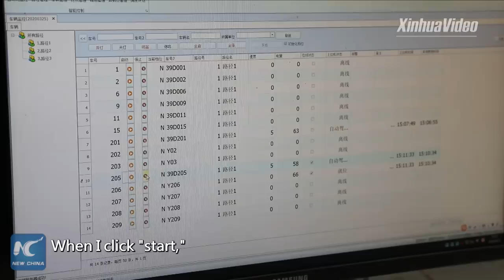5G facilitates smart mining at cement factory in Henan, China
Trucks, excavators and drilling machines work under remote control at this cement factory in Henan, China. The smart mining is facilitated by 5G technologies.